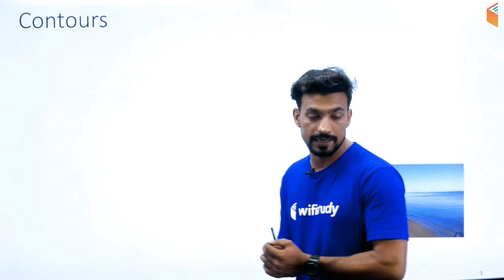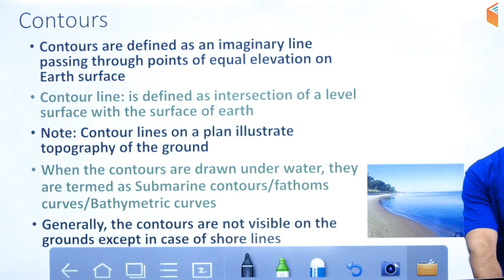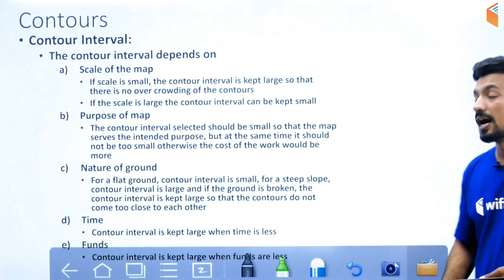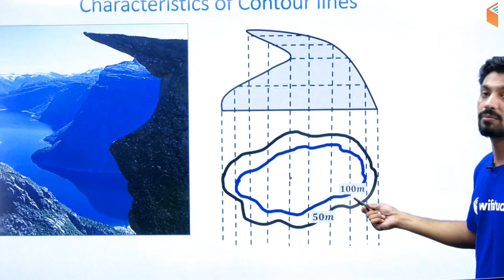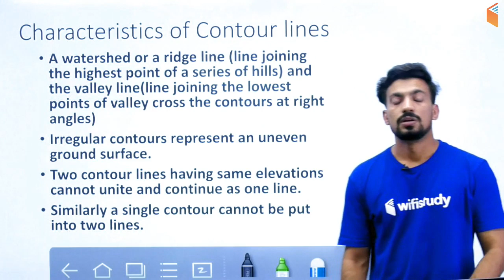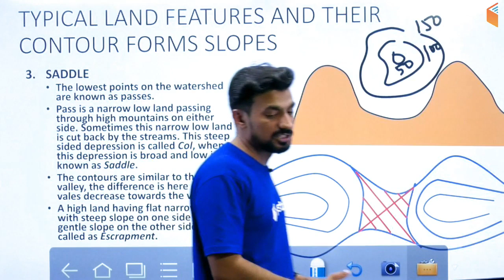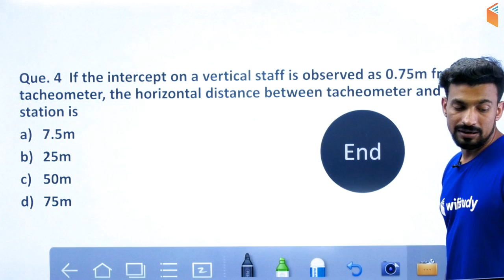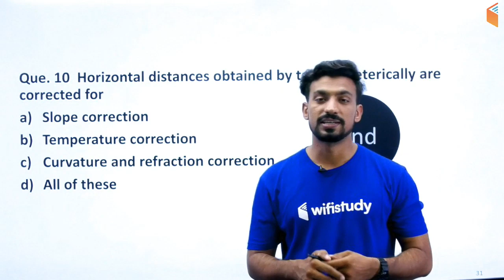9:00 PM - RRB JE 2019 (CBT-2) | Civil Engg by Sandeep Sir | Surveying (Contours)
1. One Subscription, Unlimited Access
2. Learn from your favourite teacher
3. Real time interaction with teacher
4. You can ask doubts in live class
5. Limited students
6. Download the videos & watch offline

=== Live Classes Schedule (Mon-Fri) from 1st July ===

✿ Morning Shows:
05:00 AM - Current Affairs Quiz Show by Bhunesh Sir
06:00 AM - Banking Awareness Show by Sushmita Ma'am
07:00 AM - The Hindu Editorial Analysis by Vishal Sir
08:00 AM - Current Affairs Show by Bhunesh Sir
08:45 AM - Vocabulary Show by Harsh Sir

✿ RRB NTPC 2019 (CBT-1):
09:00 AM - General Awareness by Bhunesh Sir
09:30 AM - General Science by Shipra Ma'am
10:00 AM - Reasoning by Deepak Sir
11:00 AM - Maths by Sahil Sir

✿ RRB Group D 2019:
12:00 PM - General Science by Shipra Ma'am
12:30 PM - Maths by Sahil Sir
01:00 PM - General Awareness by Bhunesh Sir
01:30 PM - Reasoning by Hitesh Sir

✿ IBPS RRB PO 2019:
02:00 PM - Reasoning by Puneet Sir
02:30 PM - Maths by Arun Sir

03:00 PM - English by Vishal Sir

✿ IBPS RRB Clerk 2019:
04:00 PM - Reasoning by Puneet Sir
04:30 PM - Maths by Arun Sir

✿ For All Competitive Exams:
04:00 PM - History by Praveen Sir

✿ SSC MTS 2019 (Tier-I):
05:00 PM - Reasoning by Deepak Sir
05:30 PM - Maths by Naman Sir
06:00 PM - GK by Sandeep Sir
06:30 PM - English by Sanjeev Sir

✿ SSC CHSL 2018 (Tier-I) Crash Course:
07:00 PM - Maths by Santosh Sir
07:30 PM - Reasoning by Hitesh Sir
08:00 PM - GK by Sandeep Sir
08:30 PM - English by Harsh Sir

✿ SSC CGL 2018 (Tier-II):
09:00 PM - English By Harsh Sir
10:00 PM - Maths By Santosh Sir

✿ RRB JE 2019 (CBT-2):
09:00 PM - Electronics Engg by Ratnesh Sir
09:00 PM - Civil Engg by Sandeep Sir
10:00 PM - Electrical Engg by Ashish Sir
10:00 PM - Mechanical Engg by Neeraj Sir
11:00 PM - CMA (Physics) by Neeraj Sir
11:30 PM - CMA (Chemistry) by Shipra Ma'am

✿ Static GK Special:
12:00 AM - Static GK by Sandeep Sir